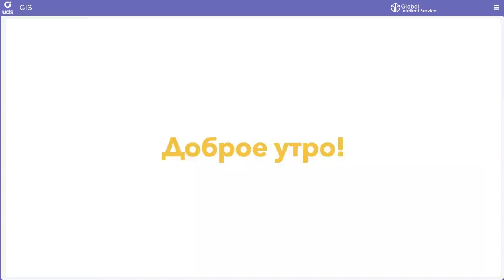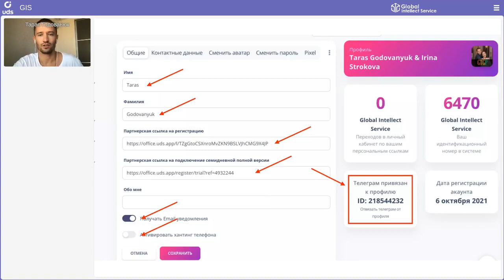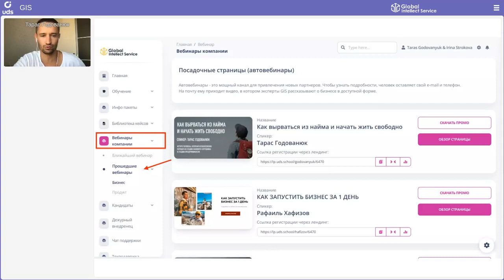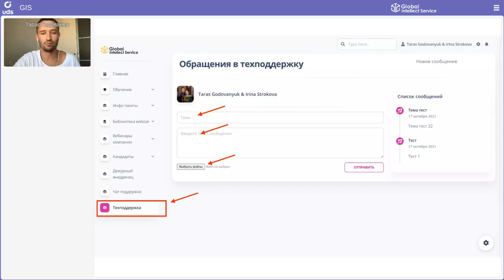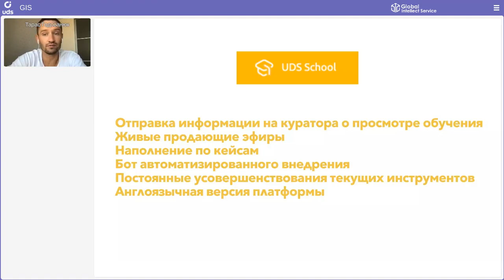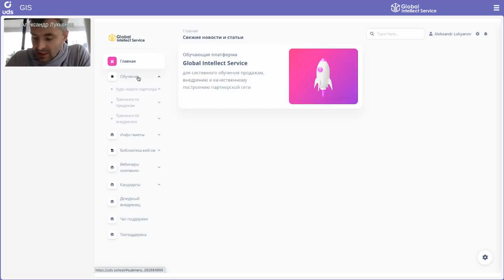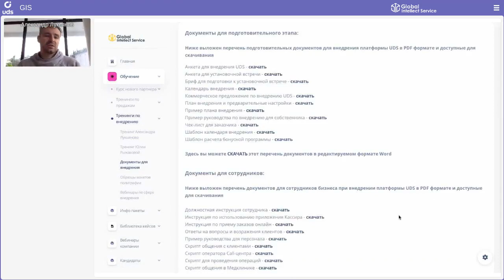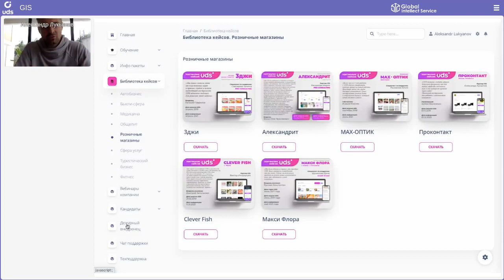Эффективное использование обучающей платформы UDS SCHOOL | Александр Лукьянов, Тарас Годованюк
Запись вебинара от ТОП-партнёров компании Global Intellect Service Лукьянова Александра и Тараса Годованюка🔥
НА ТЕМУ:
«Эффективное использование обучающей платформы UDS SCHOOL»
ВЫ УЗНАЕТЕ:
— какие функции есть у обучающей платформы
— как с помощью платформы закрывать сделки на лицензии
— как с помощью платформы закрывать сделки на партнёрские пакеты
— как запускать нового партнера через платформу
— как использовать чат поддержки UDS SCHOOL